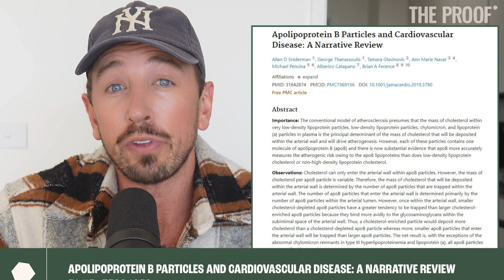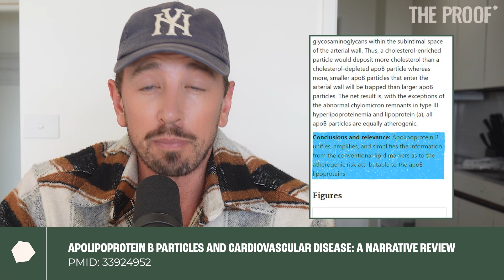Does LDL particle size matter? | The Proof with Simon Hill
Have you heard the claim “my elevated LDL is not a concern because my LDL particles are large and fluffy?”

I attempt to clarify why this is not the case in this video. All LDL particles are atherogenic - which means they are small enough to enter the artery wall and become retained. While large fluffy LDL particles are less likely to enter the artery wall than small dense LDL particles, they deposit more cholesterol per particle (due to their size). In the end this results in small dense and large fluffy LDL particles being essentially just as bad as one another when it comes to plaque build up and risk of a cardiovascular event.

For more on this read this review by Allan Sniderman et al PMID: 31642874

- Simon 🙏🏻